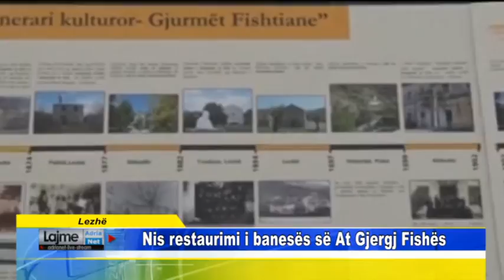Lezhë Nis restaurimi i banesës së At Gjergj Fishës